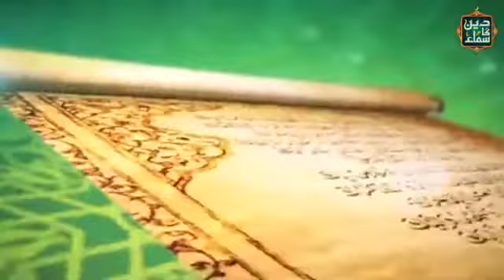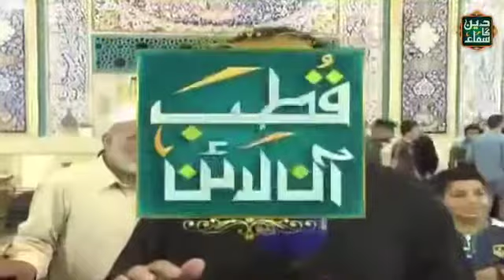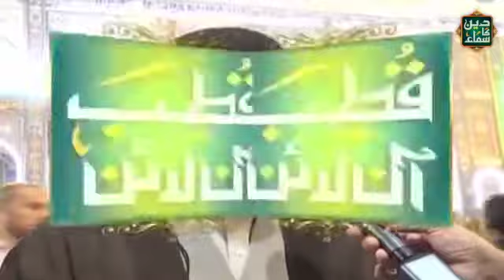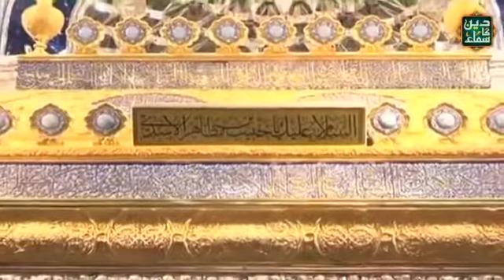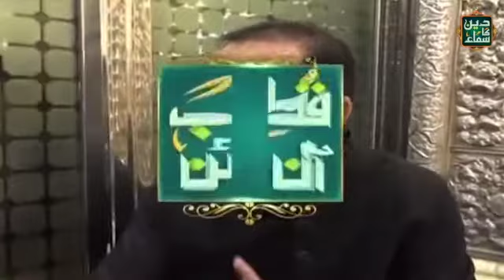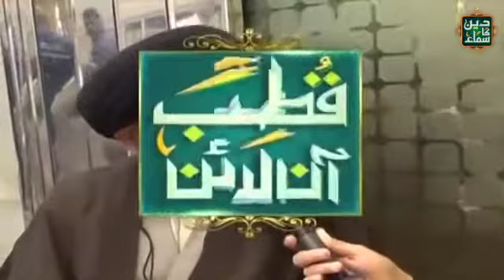Roza Hazrat Imam Hussain AS | Qutb Online | Deen ka Samaa